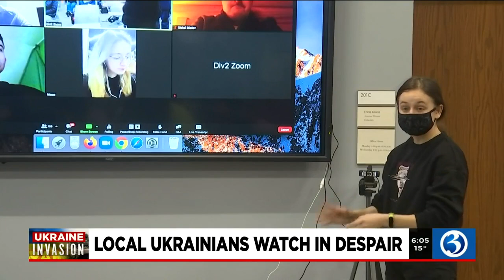Video: Locals watch Ukraine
Connecticut locals are watching Ukraine.